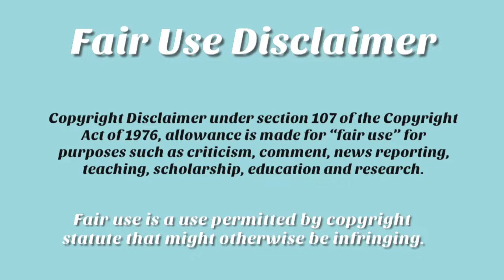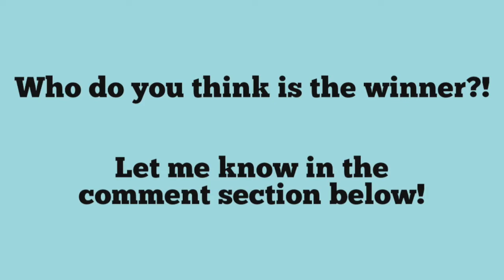MUKBANG RUMBLE TOURNAMENT! Who ate it better?! Match #2 😱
The software I use to edit:

statute that might otherwise be infringing.